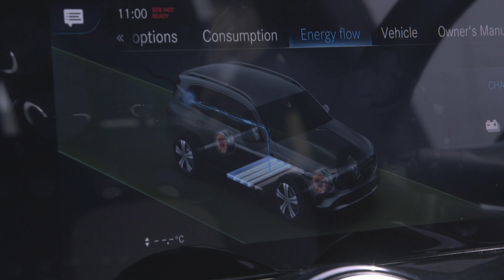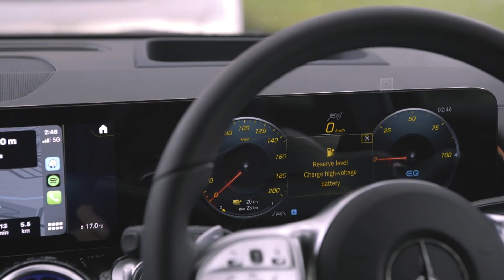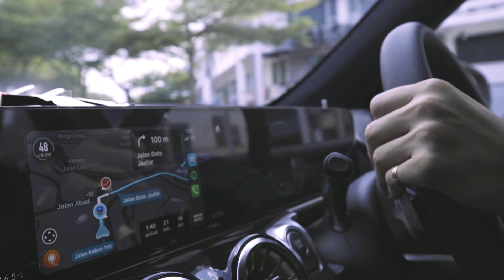Cycle & Carriage x A-Listers 2023 | A Drive Down to Johor Bahru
Luxury, sustainability, and culinary delights with Cycle & Carriage: Join us on an unforgettable road trip from KL to JB as Augustman A-Listers Neil, Rien, and Kelvin embark on an adventure in the eco-friendly Mercedes-Benz EQB 350, courtesy of Cycle & Carriage.

From mouthwatering food stops to the end-to-end services at Cycle & Carriage Johor Bahru, this journey celebrates the perfect harmony between luxury and practicality.